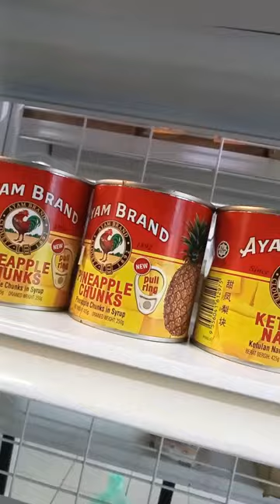Now we wait. 🕗